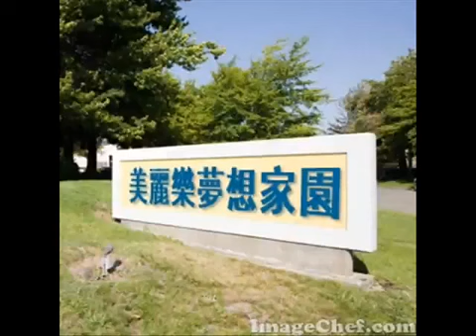愛護地球 珍惜大自然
美麗樂
珍惜自然  愛護大地